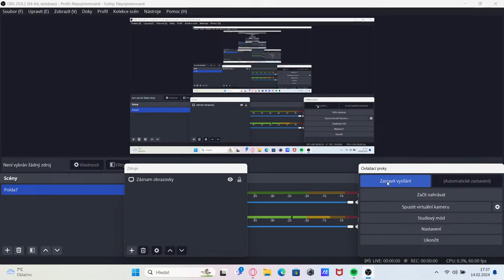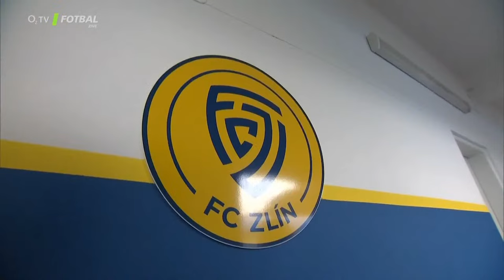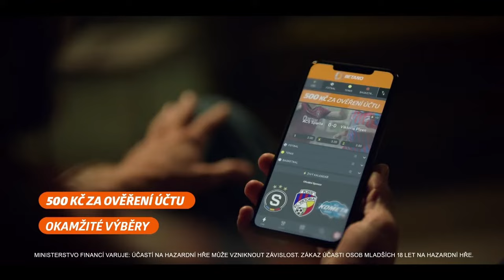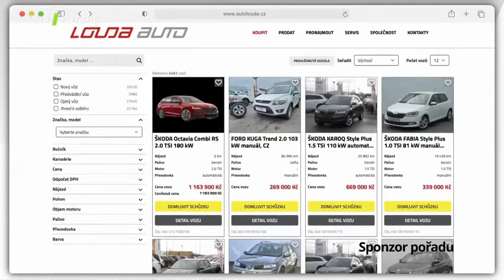ZLÍN - SLAVIA celý zápas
SLAVIA ztratila body po tragickém zápase (podle mě) a asi i podle vás ke konci zápasu Zlín dal na 2-1 ale gól byl neuznaný a SLAVIA může být maximálně ráda za bod a tak Sparta má mnohem větší šanci získat titul

DÁVEJ LIKE
A DĚKUJI ŽE JSI KLIKL NA TOTO VIDEO